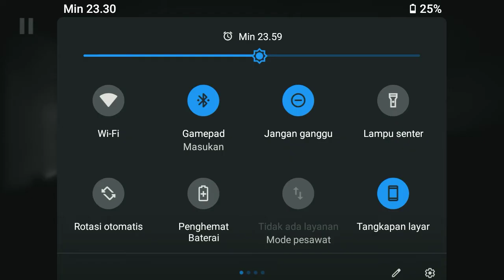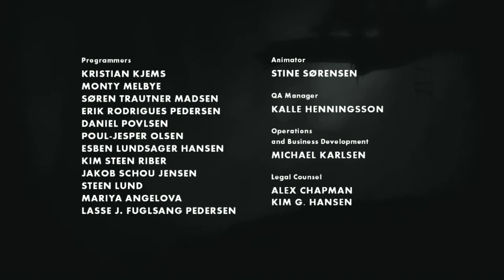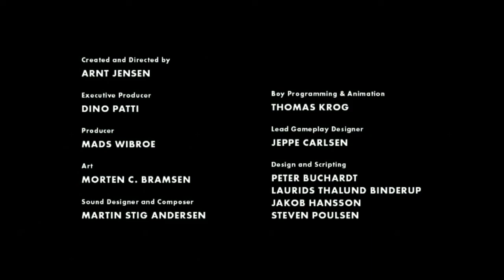" Capek capek ngerjain puzzle cuman buat liat bocil bucin doang" || Limbo Indonesia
Yo What'sup Guys Balik lagi di Video Limbo Indonesia. Gw akan membuat Gameplay, walkthrough, full game, story ini sampai selesai. gw mainkan di Android Karna gw gak tau PC gw kuat mainin ini atau enggak

Ya divideo kali ini kita akhirnya menyelesaikan game Limbo yang sangat gampang ini tanpa mati dengan ending yang sangat mudah di pahami dan mudah di mengerti

Jangan Lupa
Bye bye 👋❤️